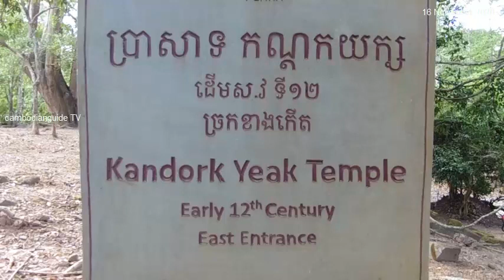Kandork Yeak temple with Ancient Cambodia Art for Hindu Mythological Heritage,សិល្បះខ្មែរ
Nice view of white moss on images at northern pediment and facing to the west at early 12th century Kandork Yeak temple. It describes the war between Rama and giant Ravana in Sanka city, Ramayana story of Hindu religion.
Southern pediment and facing to the west. It has 2 stories on images.
This picture describes the king given the reward for the workers or king gave other documents to the worker.
Top.
It describe the Hindu god Vishnu requests the plot of land from giant Bali for three footsteps to promote his religion.
This lintel describes the 2 kings of monkeys:  Bali and Sugriva were fighting each other and then Rama shot his arrow to kill Bali. Ramayana story.